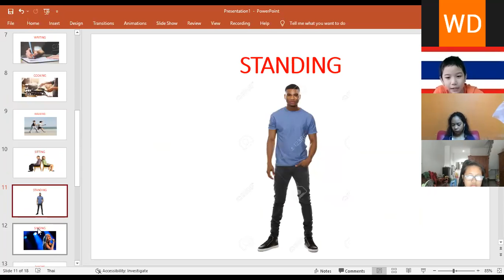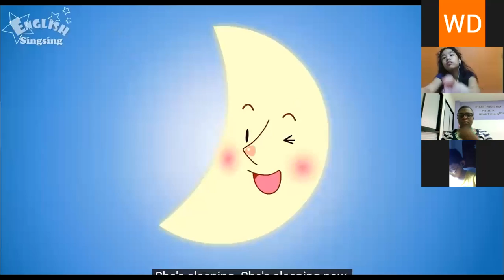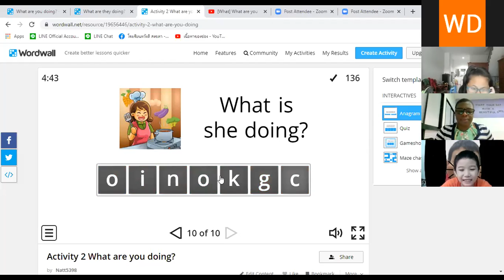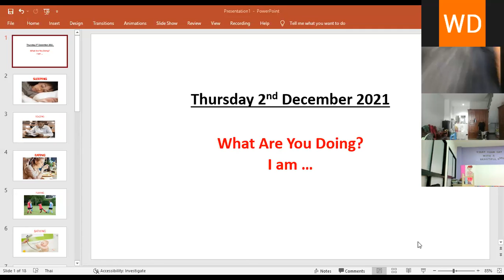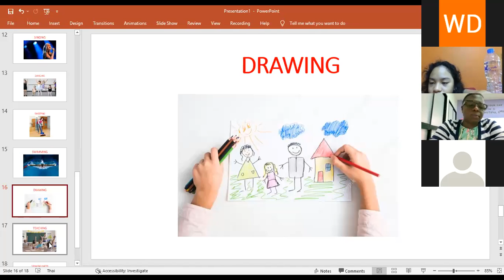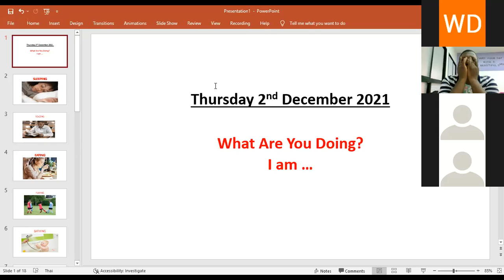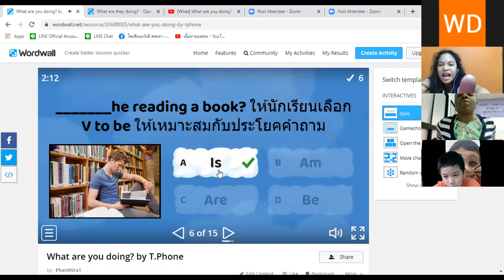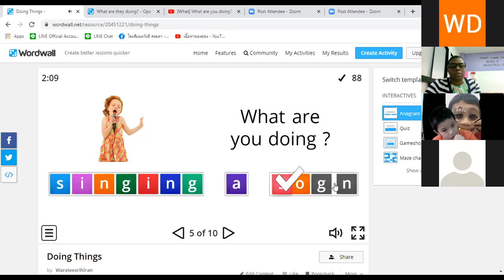VDO เรียนย้อนหลัง วิชา ภาษาอังกฤษ ครูบีบี้ ป5 วันที่ 2 ธันวาคม 2564